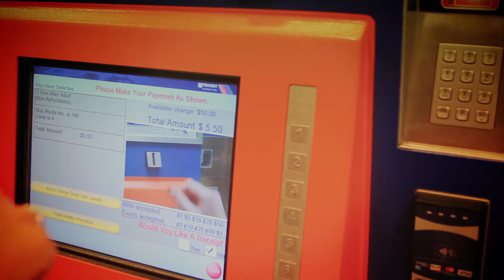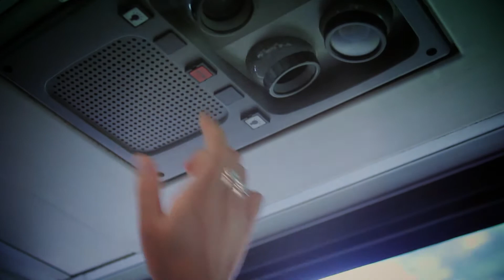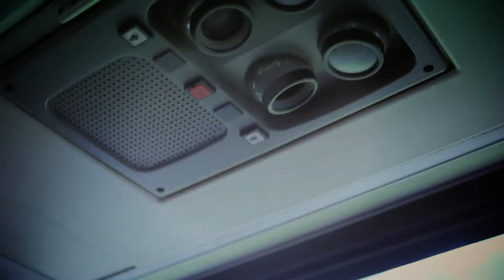Home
Monica leaves the comforts of the bustling city on a trip to her parents suburban stomping grounds. Featuring music by Faust Ghoul.